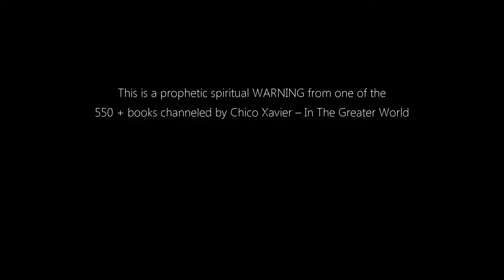A Prophetic Warning by Chico Xavier/ Aviso Profético de Chico Xavier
Chico Xavier - the most prominent medium in his country, back in
1947, channeled a  message - Eusébio's Lecture - for the book
In The Greater World - which amazingly foresees our present times. Here are some excerpts from it.

Chico Xaiver - o médium mais popular no Brasil, recebeu uma mensagem em 1947, para a obra No Mundo Maior, que traz a previsão dequestões surpreendentemente atuais para nós. Neste vídeo há algumas passagens da mensagem.